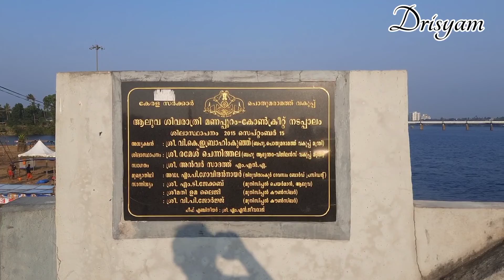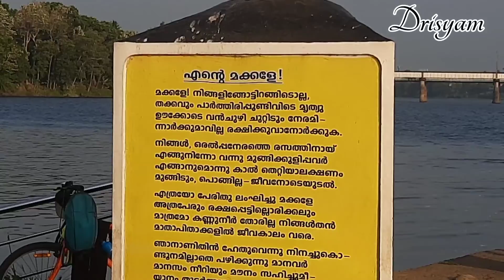ആലുവാശിവരാത്രി ഒരുക്കങ്ങൾ....AluvaSivarathri preperations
ആലുവാശിവരാത്രി ഒരുക്കങ്ങൾ.